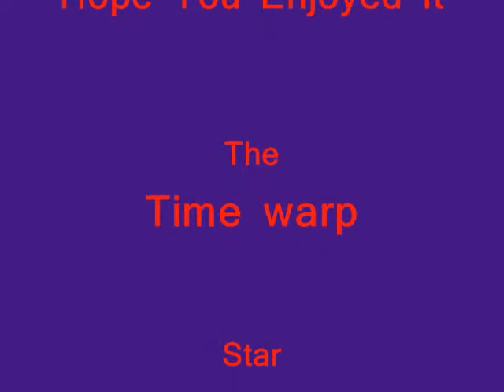Dad Glitch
Proof that dads are glitches in the Matrix!